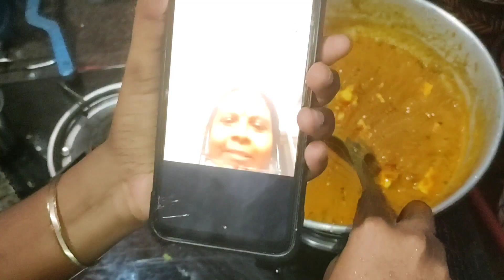விடிய விடிய தூங்காமல் நானும் ஹரிதாவும் செய்த பன்னீர் பட்டர் மசாலா // தேனிக்கார பொண்ணுன்னா சும்மாவா